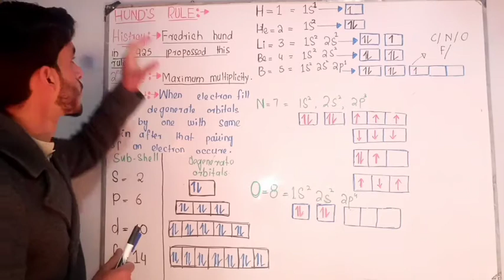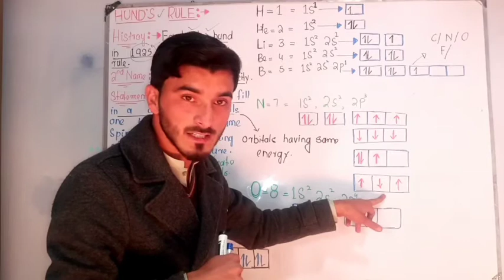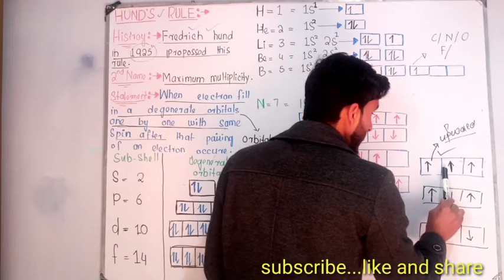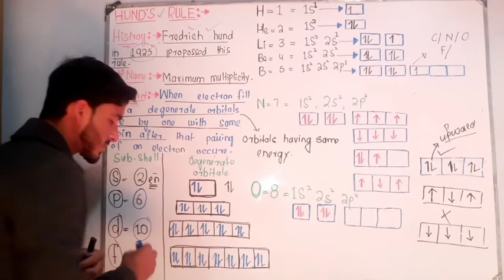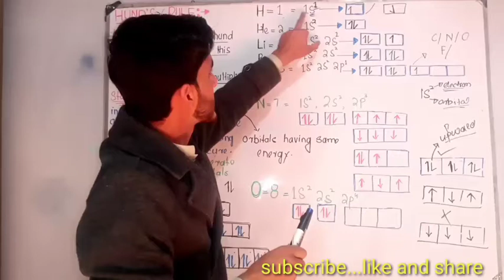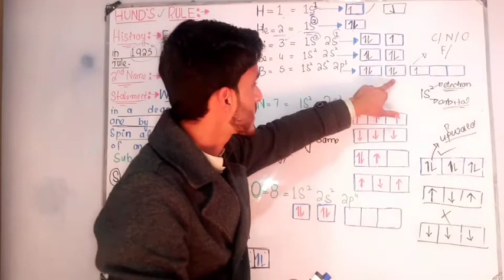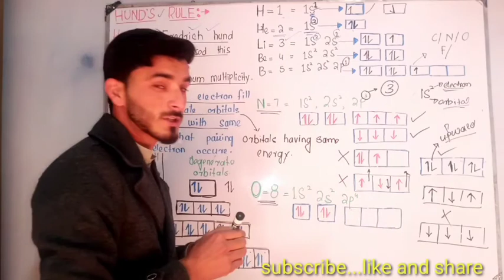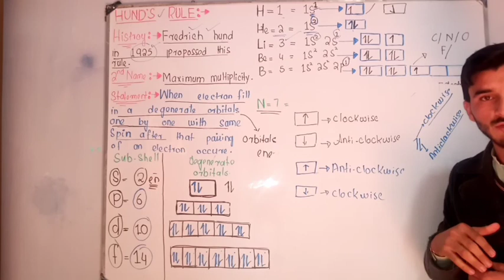Hund's Rule // Hund's Rule of class 11th in URDU/HINDI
This video is about Hund's Rule
History::
               This rule was propossed by Fredrick Hund in 1925.
2nd Name::
                    this rule is also called Hund's rule of maximum multiplicity.
Statement::
                    According to this rule electrons first fill the degenerate orbital one by one in the same spin then they make pair in opposite spin
the other details is given in the above video